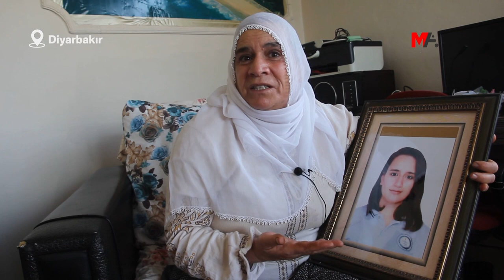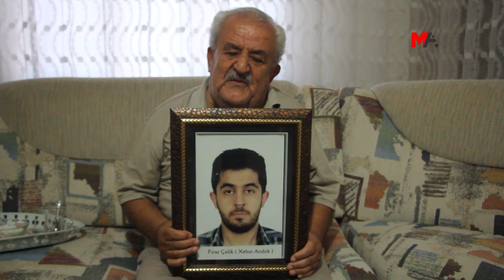'CIHÊ XWÎNA ZAROKÊN ME LÊ RIJIYAYE NE CIHÊ MÎHRÎCAN Û ŞAHIYAN E'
Li gel vê karesatê û hilweşandina bi destê dewletê, niha jî Wezareta Çand û Turîzmê ya Tirkiyeyê hewl dide ku di navbera 8-16'ê Cotmehê de bi navê "Mîhrîcana Çandê ya Rêya Sûrê", "mîhrîcanekê" li dar dixe. Lê belê gelek kes û derdor li dijî vê mîhrîcanê ne. Malbatên kesên ku di dema qedexeyê de hatine qetilkirin bertek nîşanî mîhrîcanê dan.

Malbata Rozerîn Çûkûr a 17 salî û Firat Çelîk ên li Sûrê hatin qetilkirin bertek nîşanî mîhrîcanê dan û wiha gotin: "Xwîna zarokên me li wir hatiye rijandin. Em qebûl nakin."